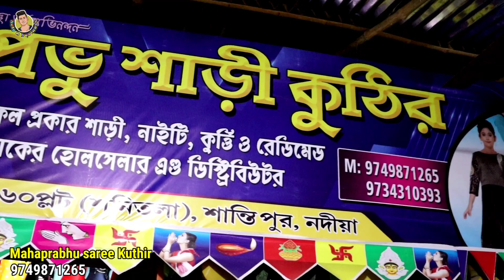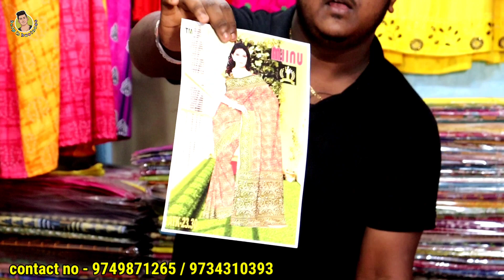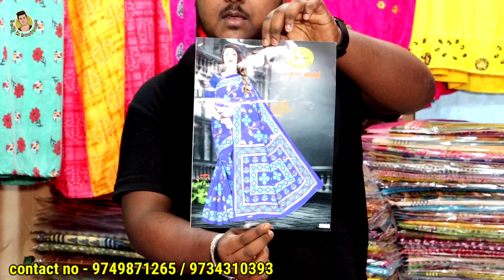mahaprabhu saree kuthir | santipur saree wholesale | santipur saree centre | santipur saree market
shop name 🎊
mahaprabhu saree kuthir

shop address
santipur gobindapur

Your Questions -

mahaprabhu saree kuthir
mahaprabhu saree kuthir santipur
santipur mahaprabhu saree kuthir
santipur saree wholesaler
saree wholesale
saree market
saree santipur
santipur saree
saree market santipur
tant saree
santipur tant saree centre
santipur
saree